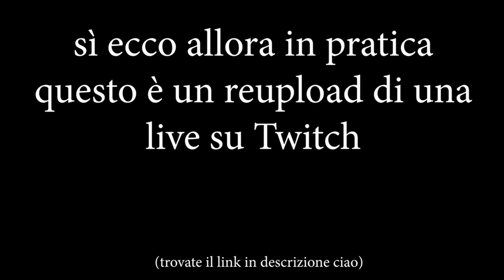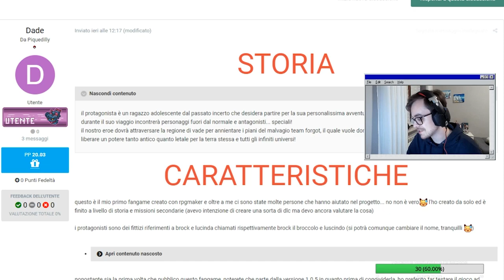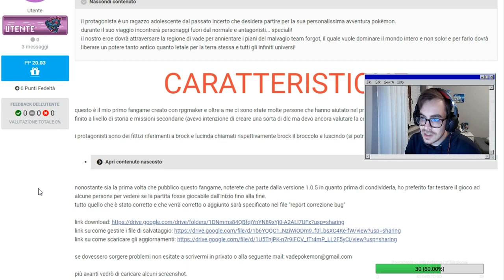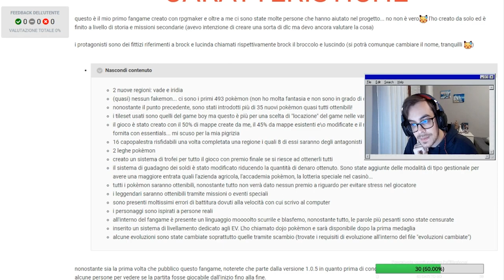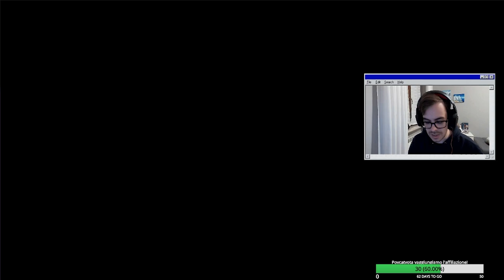POKÉMON VADE (retro) - 🅱️AN Games Twitch Highlights